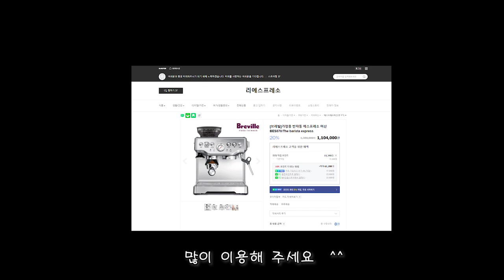유자 & 자몽 스무디 Citron & Grapefruit Smoothie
안녕하세요
이제 여름인가봐요!
점점 더워지는데 오늘은 또 스무디를 가지고 왔어요
저번에는 생과일 스무디로 했다면 이번에는 액상을 가지고 아주 맛있고 시원한 스무디를 만들어 볼까 합니다.